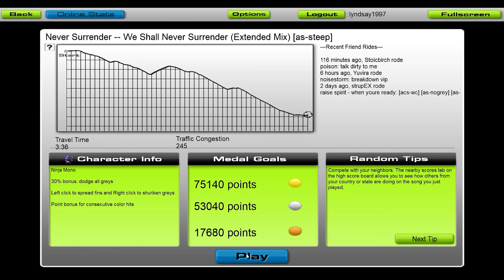Never Surrender - We Shall Never Surrender [Audiosurf]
[as-steep]